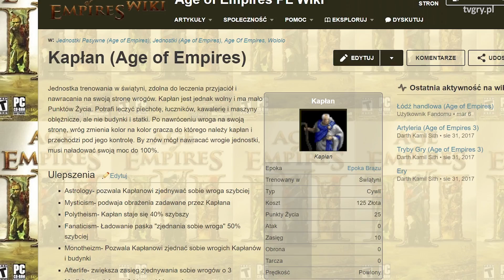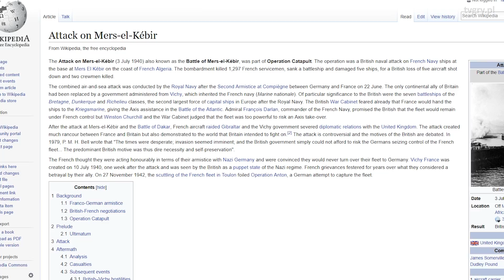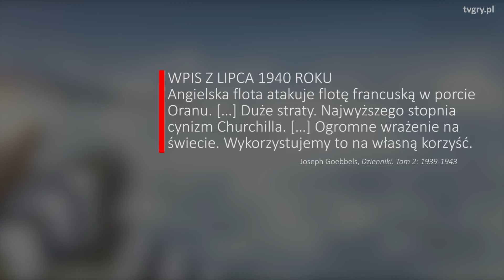Gdy w grze zabija cię sojusznik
Friendly Fire nie zawsze ma w strzelankach sens, ale nieraz jest potrzebny, aby zachować pozory realizmu. Jakie są niebezpieczeństwa, ale też jaki jest potencjał mechanik friendly fire? Co robić z teamkillerami?